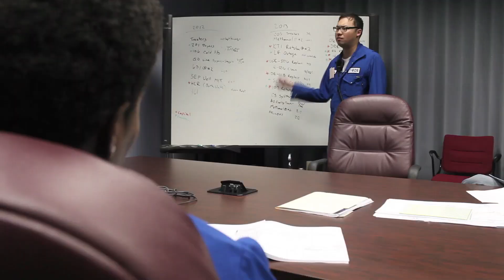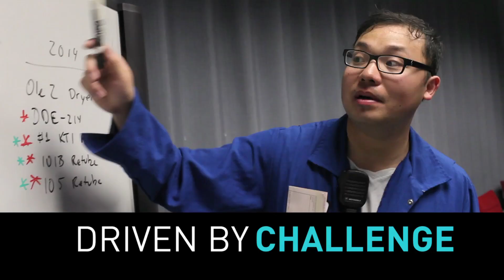Join the INEOS Graduate Programme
The INEOS graduate programme is a fantastic opportunity for skilled graduates that want to start building an exciting career in engineering in one of the leading chemical companies in the world.